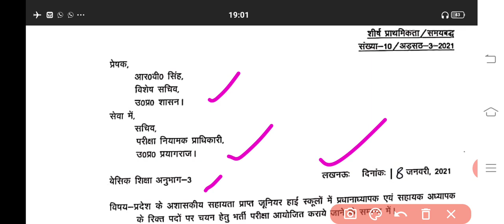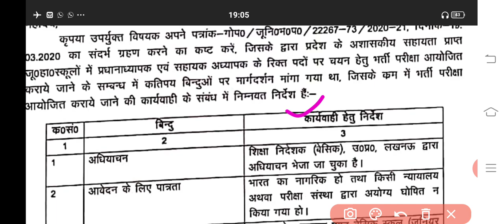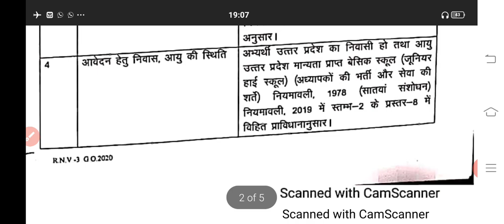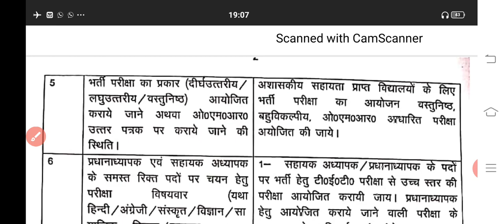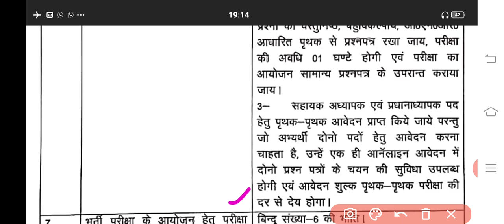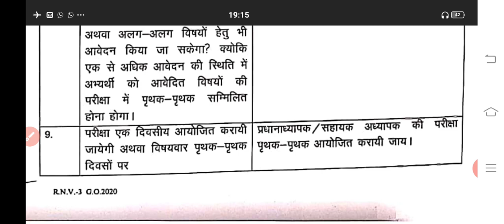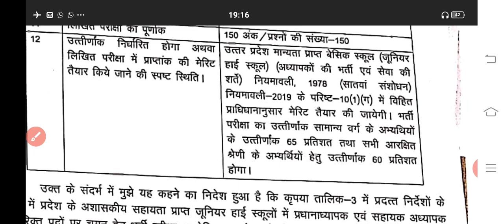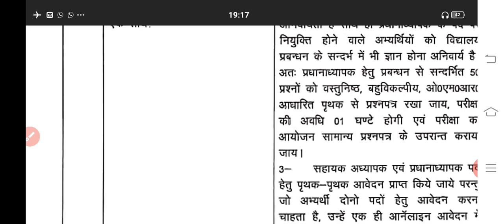उत्तर प्रदेश में ऐडेड जूनियर हाईस्कूल में भर्ती